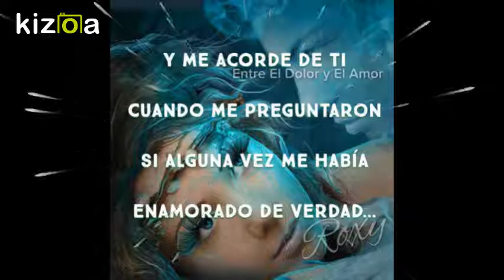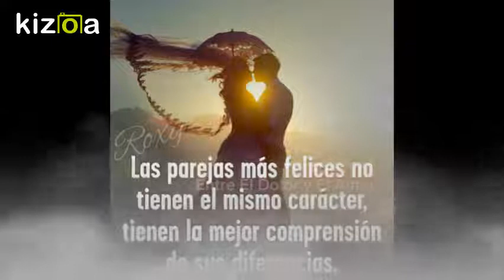Kizoa Editar Videos - Movie Maker: VUELA MARIPOSA . YAIRAS SNR